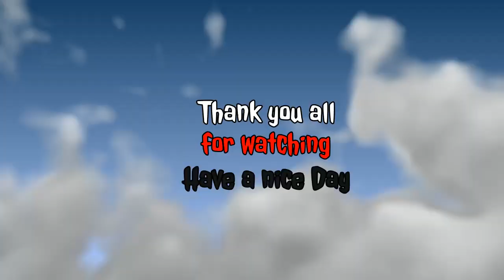Final Fantasy X playthrough 27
We continue our playthrough of Final Fantasy X